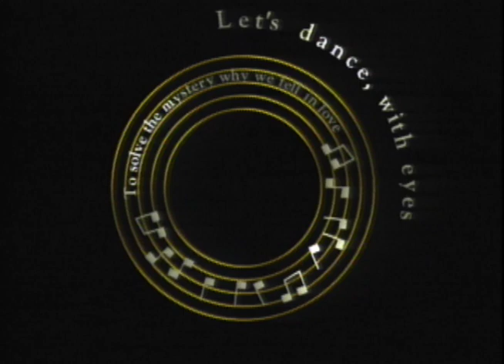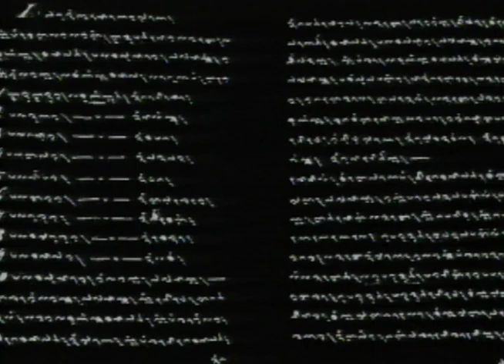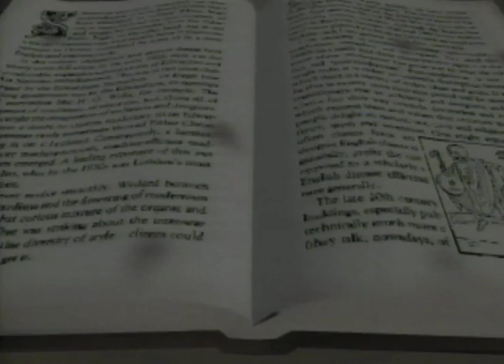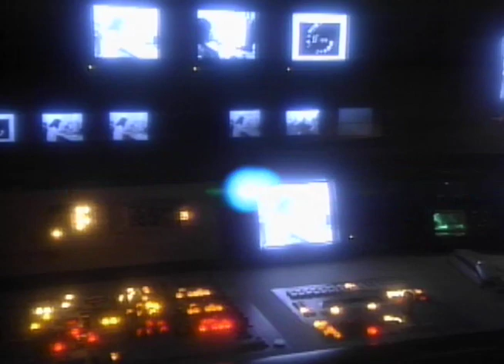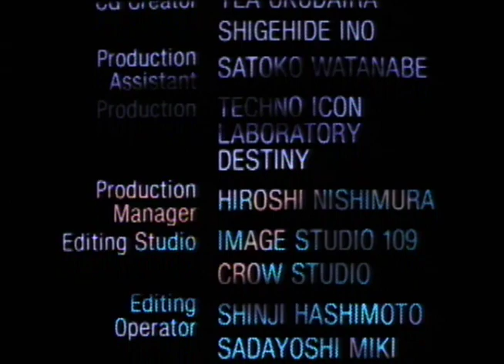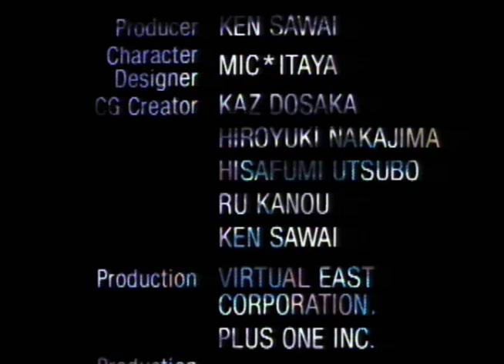PSY・S-MUSIC IN YOUR EYES (1994)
松浦雅也（まつうら まさや、1961年6月16日 - ）作曲、編曲。大阪府大阪市出身。フェアライトCMIでサウンドを構築、キーボード・ギター・ベースをこなすマルチプレイヤーでもある。PSY・S解散後はゲームのプロデュースに注力し、プレイステーション向けゲームソフト『パラッパラッパー』で音楽ゲームというゲームジャンルを確立し、数多くの賞を受けた。
CHAKA（チャカ、安則まみ、出生名：安則眞実、1960年7月16日 - ）ボーカル、作詞。大阪府大阪市西成区出身。18歳の頃、大阪のジャズクラブでプロ歌手活動を開始。解散後は、PSY・S以前から活動していたジャズのフィールドで活動再開。『スイングジャーナル』のジャズディスク大賞受賞。洗足学園音楽大学ジャズ科ヴォーカル講師、英会話講師として活動。

00:00 Prologue～金色の音符～Vintage Golden Note～
05:01 倖せが迷う森～Extended Version～
10:09 Anemometer～Loop Version～
14:05 Interlude
16:51 Inner VISION～English Version～
20:53 Blue Star～Grand Version～
25:57 ♡のパティオで逢いましょう～Cabaret Version～from The Seven Colors～Epilogue